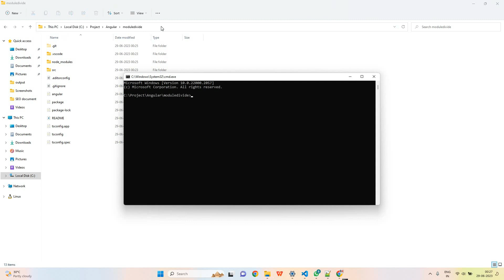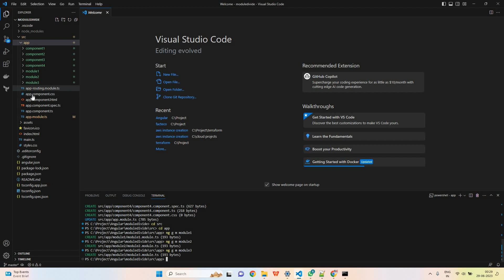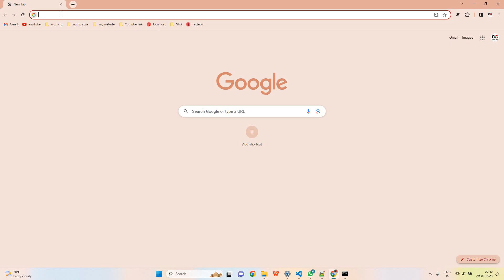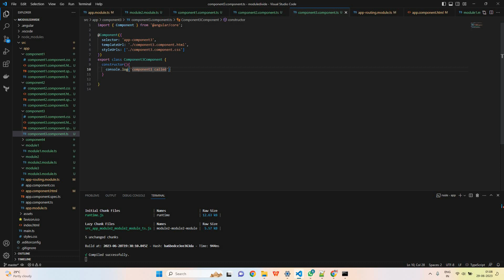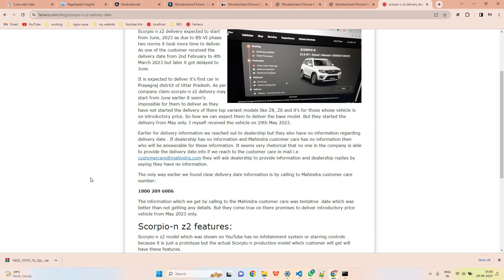lazyloading angular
In this video we will learn how to divide the whole angular project into small modules and then how to lazy load it. Loading only required components at a time.

- first, we will create an angular project, components, and modules.
- how to divide the whole angular project into small modules.
- how to lazy load the module.
- Load only the required component at a time.